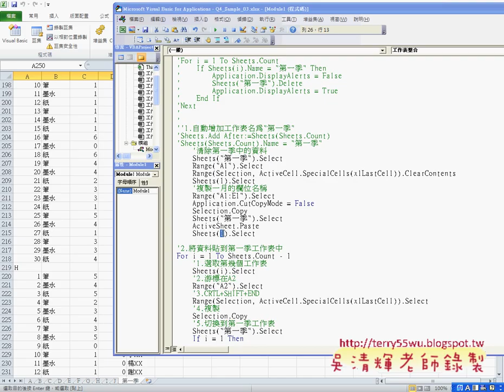09 應用範圍練習題修改說明EXCEL函數與VBA自動化 吳老師